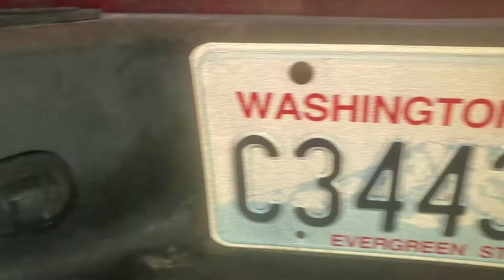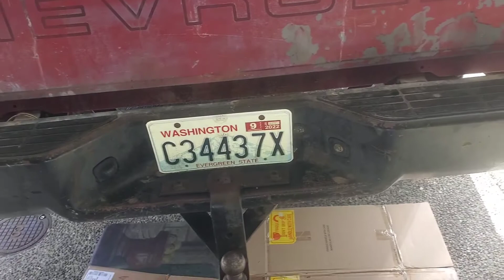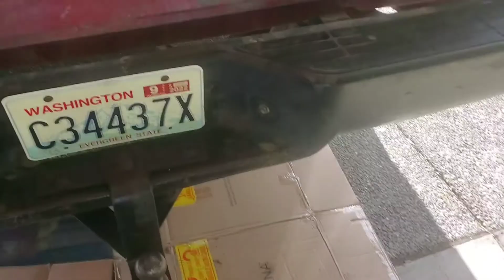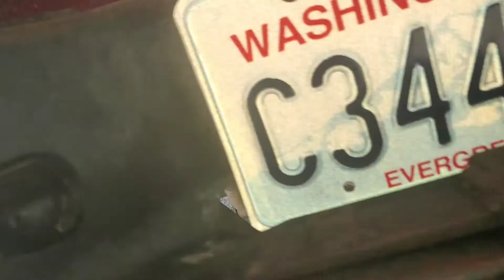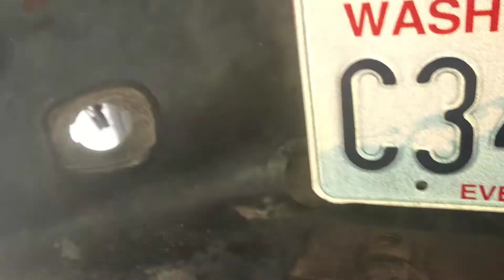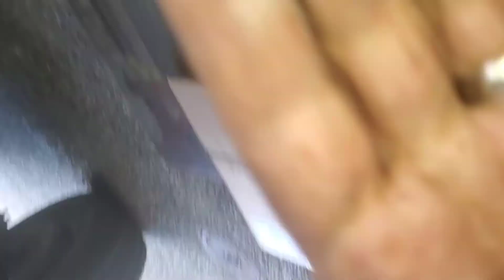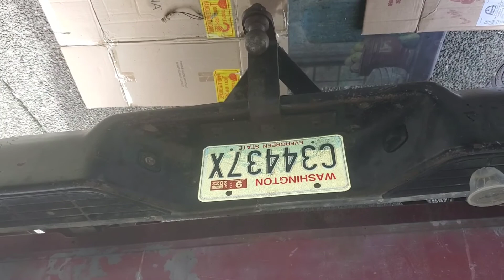cambio de luces de placa 1988 chevy cheyenne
un video sencillo,  saludos amigos desde Washington